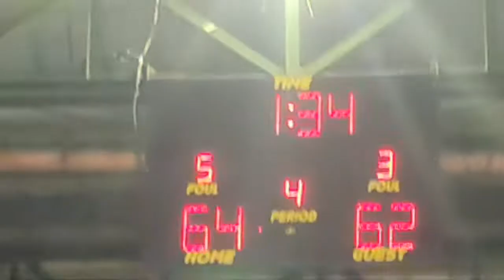Highlight 1:03:43 – 1:08:43 from MONSTERS IN THE BASKETBALL COURT!! JUNIORS MUZON VS TOKYO!!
I WANT TO EXTEND MY HEARTFELT GRATITUDE TO BRGY. TUKTUKAN FOR THE WARM ACCOMMODATION AND THE HOSPITABLE PEOPLE. THEY ARE WORTHY TO BE ON TOP.  GOD BLESS THE COMMITTEE, SANGGUNIANG KABATAAN NG TUKTUKAN, BRGY. COUNCIL HEADED BY CAPT. RONALD B. MERCADO, TEAMS AND AUDIENCE...MABUHAY BRGY. TUKTUKAN